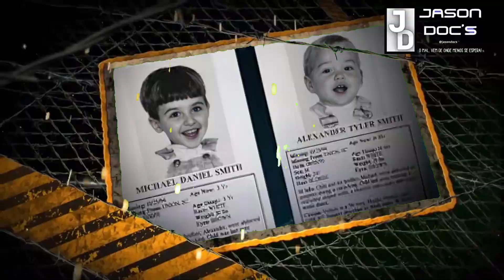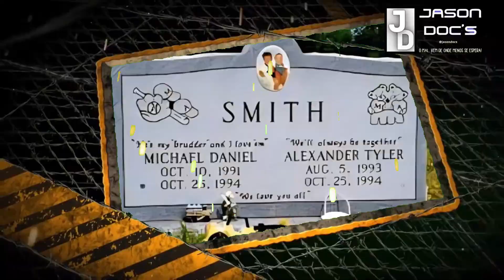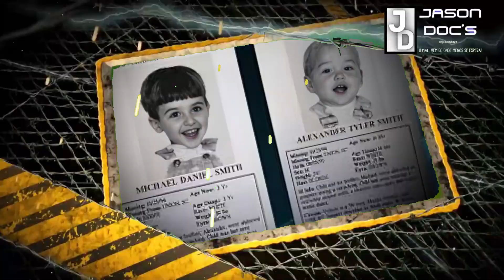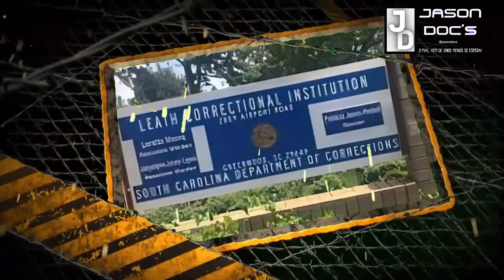Mãe afoga os filhos no lago: Crime que chocou o mundo!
Em 1994, a pequena cidade de Union, na Carolina do Sul, foi palco de um crime brutal que chocou o mundo. Susan Smith, de 23 anos, confessou ter afogado seus dois filhos, Michael, de 3 anos, e Alex, de 14 meses, no Lago John D. Long.

Neste vídeo, mergulhamos nos detalhes desse caso intrigante e perturbador, desde a investigação policial até o julgamento e a sentença de Susan. Descubra:

O que levou Susan a cometer um crime tão hediondo?
Quais foram as mentiras que ela contou para encobrir o crime?
Como a investigação policial desmascarou suas mentiras?
Que tipo de punição ela recebeu?
Um caso que levanta questões sobre a mente humana, a culpa e a justiça.

Assista ao vídeo completo para saber mais sobre essa história trágica e suas complexas nuances.